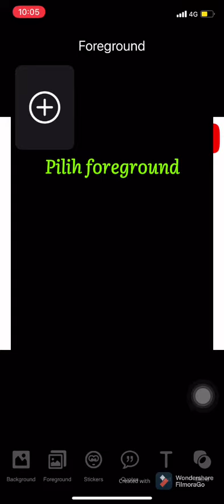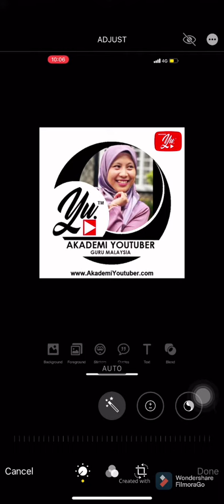Cara Tukar Badge Guna Aplikasi Cut Paste di Iphone